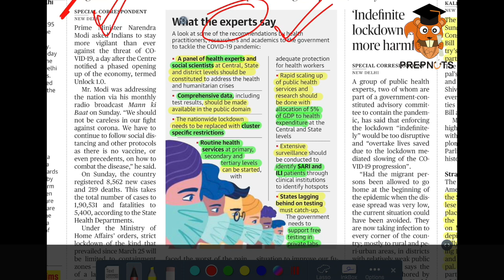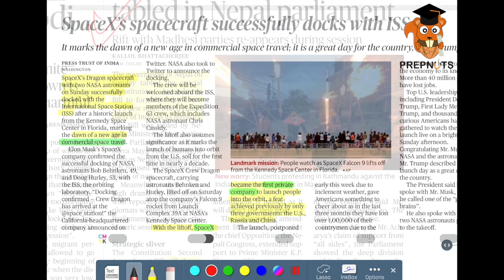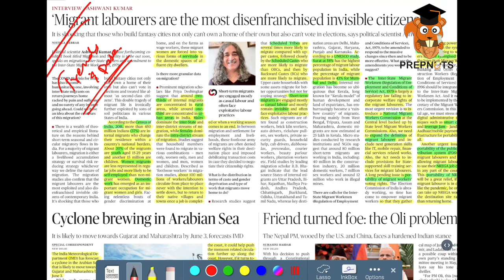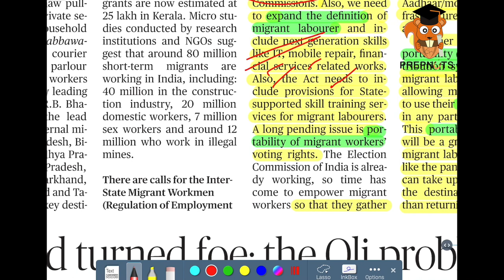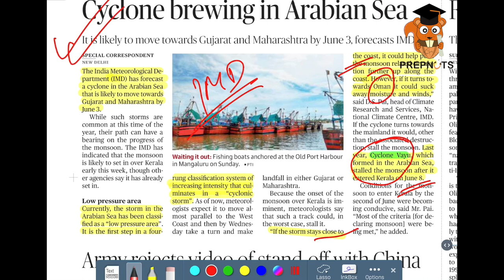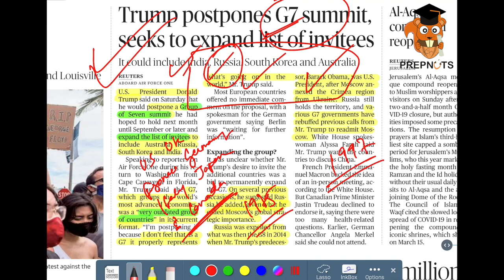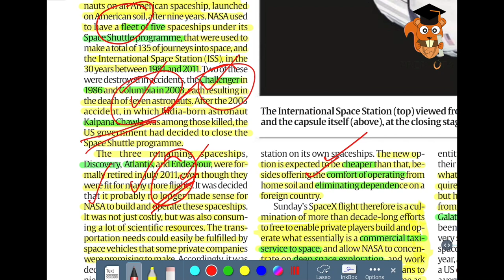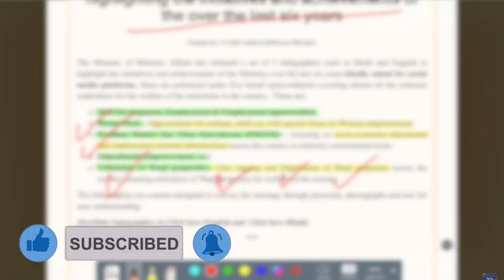1 June 2020| Daily News Nuts| Important Newspaper Articles| Daily Current Affairs| UPSC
Topic Listing
00:22 - Stay more vigilant than ever against COVID-19 threat: Modi
02:05 - Amendment on new map tabled in Nepal parliament
03:03 - SpaceX’s spacecraft successfully docks with ISS
03:28 - It’s time for a universal basic income programme in India
05:26 - ‘Migrant labourers are the most disenfranchised invisible citizens’
10:22 - Cyclone brewing in Arabian Sea
11:20 - Trump postpones G7 summit, seeks to expand list of invitees
14:21 - Rare scorpionfish found in Gulf of Mannar
15:00 - SpaceX Crew Dragon: A new era in space exploration (Indian Express)
18:21 - Line of Actual Control: where it is located, and where India and China differ (Indian Express)
18:51 - Ministry of Minority Affairs releasesInfographics highlighting the initiatives and achievements of the over the last six years (PIB)

The objective of DNN is not only restricted to help you develop newspaper reading skills but to go further and make you learn the application of the same in the civil services examination.

In short - DNN will help you Read, Understand, Collect, Consolidate, and the most important Reproduce effectively all the current affairs in an organized manner so as to get an edge in the competition.